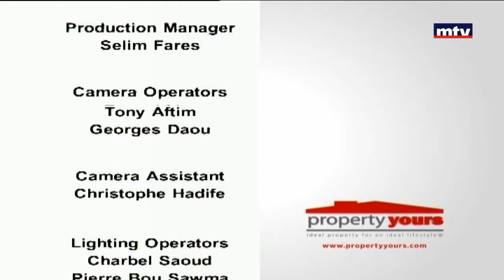Property Yours - 19/08/2017